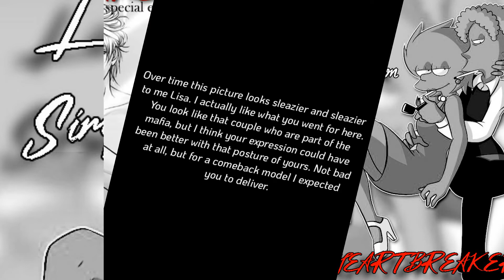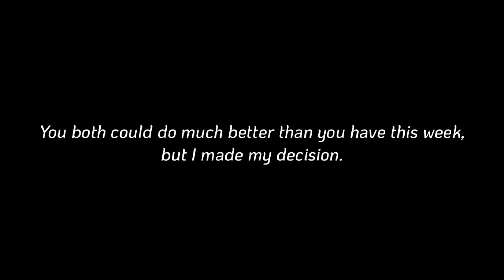ALL STAR BATTLE ✪ Episode 9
Congratulations to everyone who are moving on to the next stage of this battle, and sorry to the one who got the boot.

✪ ALL STARS ✪

Amy Rose ✪ MoonLove5
Ban ✪ DazzlingAnime1
Dawn ✪ Ash Ketchun/LilbbyFolfax Lover
Fareeha Amari ✪ VinniNTM
Integra Hellsing ✪ miss cringe/jharden94
Mary Jane Watson ✪ Caden Jacobs
Risotto Nero ✪ kokoro-is-brokoro
Zero Two ✪ Jedney Mackey

✪ ELIMINATION ORDER ✪
16th. Lisa Simpson ✪ Carrie Lee The Sparkle Clefairy
15th. Zen ✪ Dratini5656 Dragon
14th. Ann Takamaki ✪ Kedrick King-Ray
13th. Queen Nehellenia ✪ Jaliyah Greaves
12th. Edmond Dantes ✪ AnimationFanx21
11th. Nami Swan ✪ DoubleJEspejwan6
10th. Phospophyllite ✪ Hause of Delore/Beau Zoe
9th. Oh Sangwoo ✪ IaMmE1224/ELIAS SALAZAR
8th. TBD
RETURN: TBD